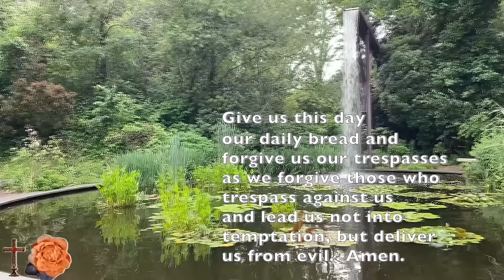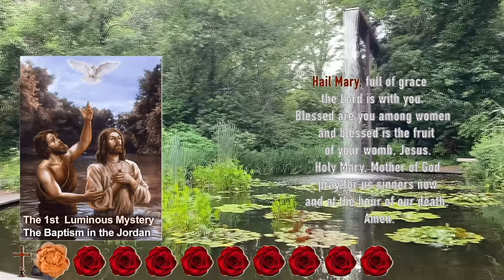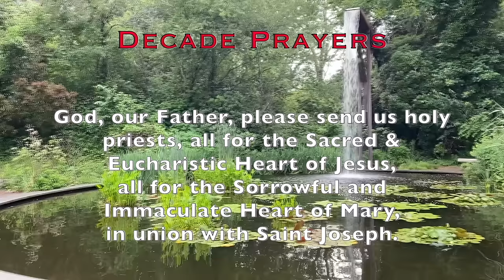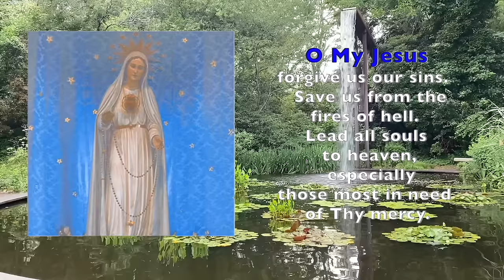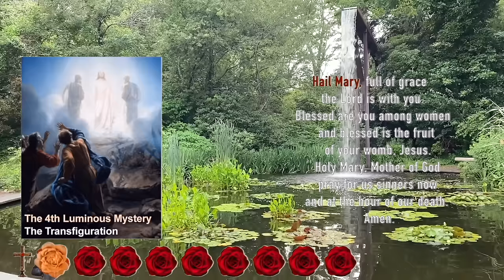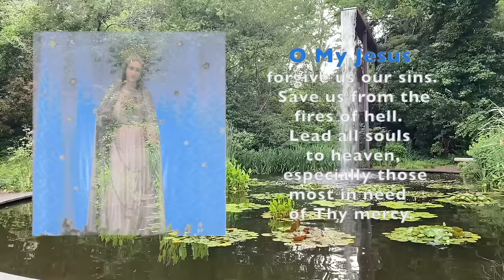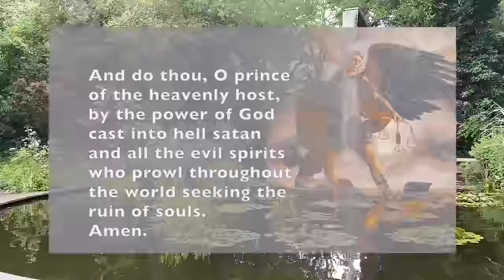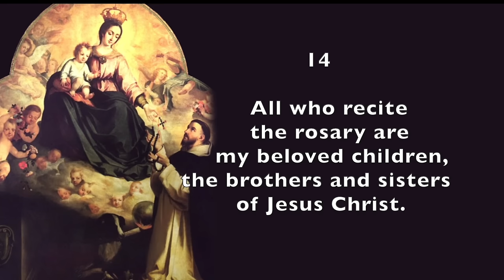🌹Thursday Rosary🌹FEAST of St. GEMMA GALGANI, Luminous Mysteries April 11, 2024, Scenic, Scriptural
April 11, 2024, Luminous Mysteries of Today's Holy Rosary for FEAST of St. GEMMA GALGANI, A calming, relaxing scenic rosary for peaceful meditation and Catholic prayer by a beautiful pond and fountain.  🌅 PRAY NEXT 🌅 DAILY CATHOLIC MORNING PRAYERS

See LIST of NAMES and INTENTIONS on upcoming rosary posts for MEMBERS, DONORS & BENEFACTORS in the "Community" section.  I will try to post a new list every week.

OR...you can send a CHECK DIRECTLY to:  Golden Arrow Music, 6209 Mid Rivers Mall Dr. #218, St. Peters, MO  63304